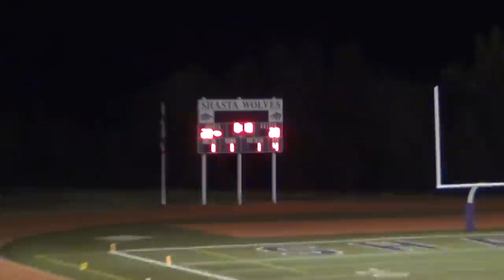Paradise @ Shasta 10-28-11: Great Shasta catch to the goal line.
Under Bobcat pressure after fumbling the ball, Shasta QB Chris Collins launches the football down the middle of the field toward Steven Johnson who pulls the ball in with Bobcat DB Epa Rokoika draped all over him.  The ball is marked about 6 inches from the goal line, from where Cody Lunsford took it in to the End Zone on the next play.